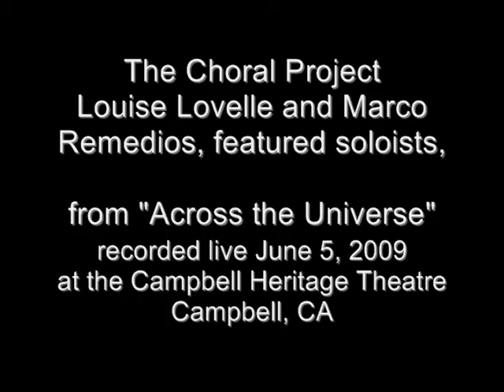Time to Say Goodbye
From our June 5, 2009 "Across the Universe" Concert in Campbell, CA. The Choral Project, founded by Artistic Director Daniel Hughes in 1996, has developed an outstanding reputation for performing high-level choral literature and bridging the gap between text and music, singer and spectator. Our Vision is "to heal our world through music and words".